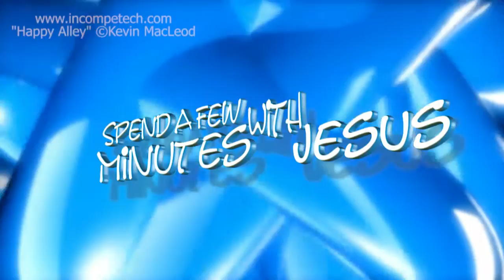Stephen Stands Up --Day 6 | #188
Stand for your Faith
Stephen A Man Full Of God's Grace